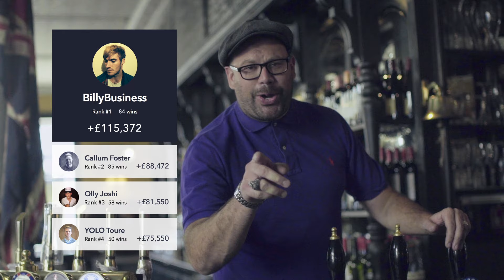WantMyBet - The Social Network for Football Betting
WantMyBet.com is a social network for football betting.

Use the website to follow your mates betting activity, find bets that you like and copy the people who are taking the bookies to town. You can place and share your own bets too.

Sign up on our website if you want a better chance of winning: